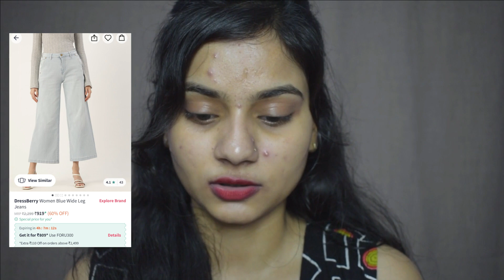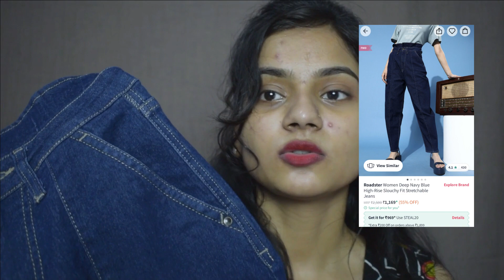Myntra Summer🔥Jeans Haul starting @Rs.445 | ChicNutrix Block Sunscreen🌤️ Review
Buying Link –

Everyone has to spend some time in the sun to get Vitamin D (which helps calcium absorption for stronger and healthier bones). However, if left unprotected, ultraviolet (UV) radiation from the sun can harm the skin, eyes, and immune system. The UVA rays may lead to the factors like skin ageing or tanning whereas UVB rays is associated with sun burning.
The sun protection factor (SPF) measures a sunscreen's capacity to shield users from a particular UVB wavelength of light. Dermatologists recommend to apply SPF of at least 30 every day. Chicnutrix Block is a sunscreen, especially formulated for Indian skin and it is suitable for all skin types (best sunscreen for face). It gives you the SPF 45 along with PA+++ which means that it is the best protection grade against UVA rays. It acts as moisturizer with spf sunscreen for sensitive skin to make it a better choice for anti-wrinkle cream.
Block the Sun, Not the Fun as Chicnutrix Sunblock is so much more than just an ordinary sunscreen. It has added benefits of adenosine and niacinamide that helps repair skin damage, fights anti-aging, reduces dark spots and prevents pigmentation. It hydrates skin and imparts a nourishing yet non-sticky feel to your skin. Reapply this Korean Sunscreen every 2 hours whenever exposed in the sun.

Jeans link

Copyright- All the content and images on  this channel belong to me and are protected under copyright law. Kindly Don't copy.

 Stay happy!!